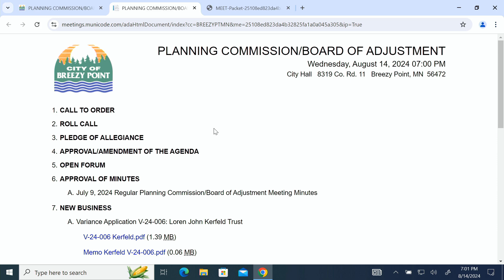08 14 2024 PC Meeting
August 14, 2024 video recording of the Planning & Zoning Commission Meeting for the City of Breezy Point in Crow Wing County, Minnesota. For more information about the City of Breezy Point, please visit our